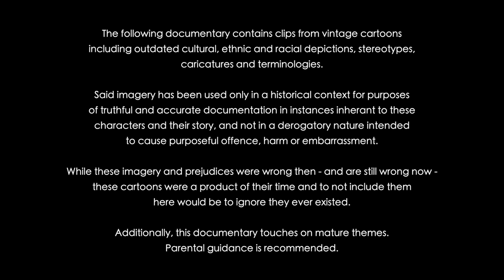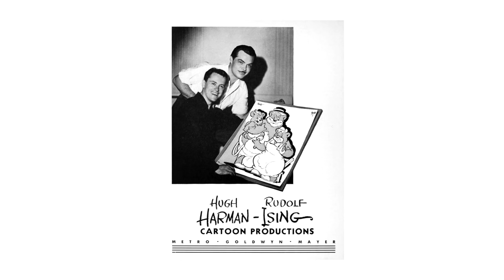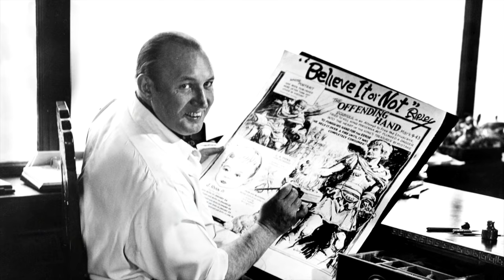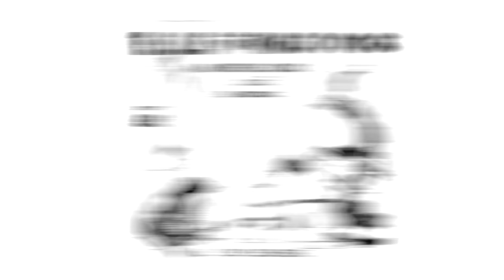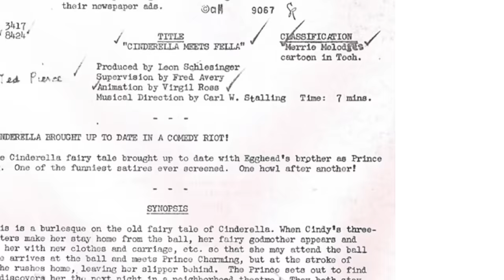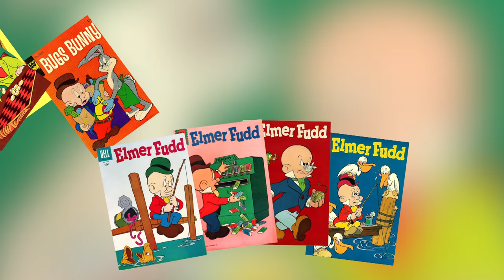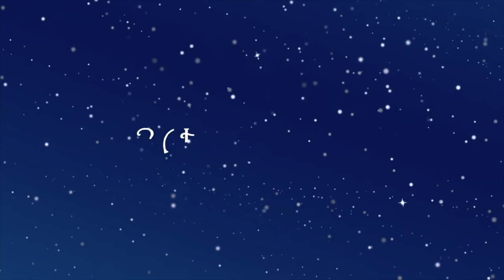Evolution of ELMER FUDD - 84 Years Explained ( + History of EGGHEAD) | CARTOON EVOLUTION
CARTOON EVOLUTION #26 - Elmer Fudd

I take a look at the history and evolution of Elmer Fudd, the dopey “chicken-brained” hunter of the Looney Tunes, and one of the earliest antagonists created for the series. With origins in an earlier character known as Egghead, Elmer spent many years rotating through primitive designs. Eventually, Elmer would emerge as the original adversary of Bugs Bunny, before going on to appear in some of the most beloved Looney Tunes cartoons of all time – continuing today as one of the longest-running characters, where he continues to change in design and personality.

I discuss how Elmer has evolved over time, alongside other Looney characters such as Bugs Bunny, Daffy Duck, Sylvester the Cat, Yosemite Sam, Marvin the Martian and the Space Jam franchise! I also spotlight how animators have continually changed his look, appearance and personality over time. Here's my look at Elmer Fudd (and her predecessor, Egghead) through the years!

CLIPS & MEDIA FEATURED

ELMER & EGGHEAD CARTOONS (feat Bugs Bunny, Daffy Duck, Sylvester the Cat)
Egghead Rides Again
Daffy Duck and Egghead
Little Red Walking Hood
The Isle of Pingo Pongo
Cinderella Meets Fella
A-Lad-In-Bagdad
A Feud There Was
Count Me Out
Johnny Smith and Poker-Huntas
A Day at the Zoo
Believe It or Else
Hamateaur Night
Wabbit Twouble (Big Chungus)
The Wabbit Who Came to Supper
Any Bonds Today? (WWII Propaganda)
The Wacky Wabbit
Fresh Hare
The Hare-Brained Hypnotist
Elmer’s Candid Camera
Confederate Honey
The Hardship of Miles Standish
A Wild Hare
Good Night, Elmer
Elmer’s Pet Rabbit
Hare Do
The Big Snooze
The Unruly Hare
Each Dawn I Crow
Hare Brush
Slick Hare
Dog Gone People
The Stupid Cupid
Hare Tonic
What Makes Daffy Duck
A Pest in the House
Wise Quackers
Back Alley Oproar
Mutt in a Rut
Ant Pasted
The Big Snooze
What’s Up, Doc?
The Old Grey Hare
Upswept Hare
Robot Rabbit
This is a Life?
Rabbit of Seville
What’s Opera, Doc?
Person to Bunny
Don’t Axe Me
Rabbit Romeo
Crow’s Feat

LOONEY TUNES & MERRIE MELODIES CARTOONS, SPECIALS & MOVIES
Bugs Bunny - Hare Force / Bugs Bunny Rides Again (Yosemite Sam) / Hare Lift (Sam) / The Hasty Hare (Marvin the Martian) / Hare-Way to the Stars (Marvin) / False Hare
Daffy Duck - You Ought to Be in Pictures / Daffy the Commando
Porky Pig - Little Beau Porky / Porky’s Pet / Porky’s Duck Hunt / Porky Pig’s Feat
Tweety & Sylvester - I Taw a Putty Tat
Bosko - The Booze Hangs High / the Doughboy
Beans - Hollywood Capers
Lady, Play Your Mandolin!
Hittin’ the Trail for Hallelujah Land
Little Dutch Plate
I’d Love to Take Orders from You
A Sunbonnet Blue
The Penguin Parade
The Sneezing Weasel
Thugs with Dirty Mugs
Bugs Bunny’s Mad World of Television
A Connecticut Rabbit in King Arthur’s Court
Bugs Bunny’s Mystery Special
Bugs Bunny’s Looney Christmas Tales
Bugs Bunny Bustin’ Out All Over (Portrait of the Artist as a Young Bunny)
Bugs Bunny’s Valentine / Cupid Capers
The Bugs Bunny Road Runner Movie
Bugs Bunny’s 3rd Movie: 1001 Rabbit Tales
Box Office Bunny
Blooper Bunny
Carrotblanca
Bugs Bunny’s Creature Features (Invasion of the Bunny Snatchers)
Animaniacs
Pinky, Elmyra & the Brain
The Sylvester and Tweety Mysteries
Histeria!
Baby Looney Tunes
Duck Dodgers: The Series
Loonatics Unleashed (as Electro J. Fudd)
Looney Tunes Webtoons
Space Jam
Looney Tunes Back in Action
Bah, Humduck!Daffy’s Rhapsody
The Looney Tunes Show
Rabbits Run
Wabbit / New Looney Tunes
Looney Tunes Cartoons (2020)
Space Jam 2: A New Legacy

DISNEY CARTOONS
Mickey Mouse - Steamboat Willie
Silly Symphony - Skeleton Dance / The Three Little Pigs / The Old Mill / The Goddess of Spring / Music Land

OTHER CARTOONS
Droopy - The Chump Champ
The Wolf - Red Hot Riding Hood

OTHER MEDIA
The Day the Bookies Wept (Joe Penner / Betty Grable)
The Great Library MiseryAndy Griffith Show